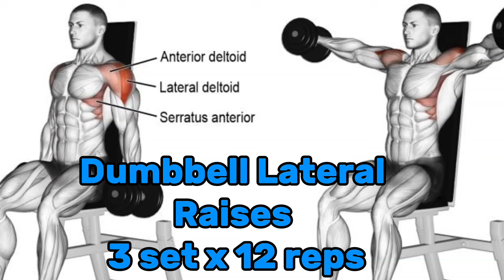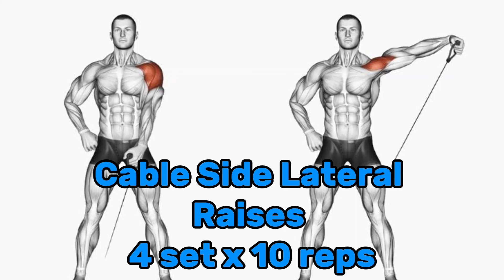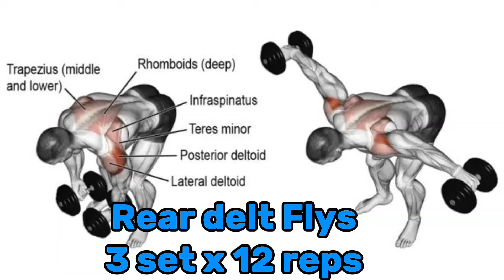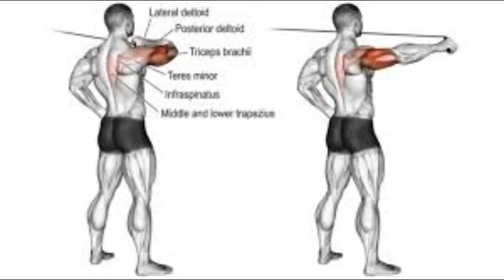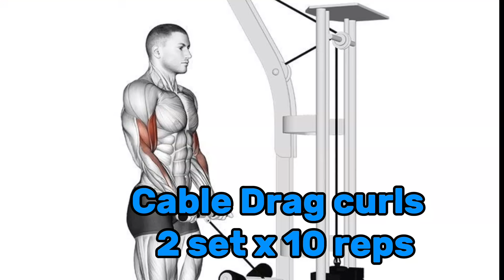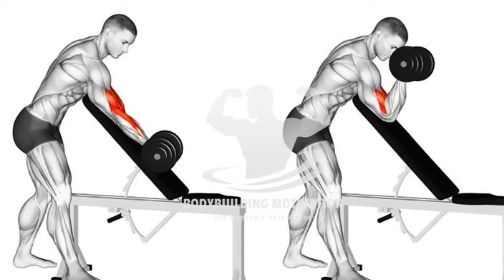Urs Kalecinski’s Shoulder & Bicep Routine for Insane Gains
Ready to build bigger shoulders and arms? In this video, Olympia pro Urs Kalecinski shares his go-to shoulder and bicep routine for serious gains. Follow along and take your workout to the next level.